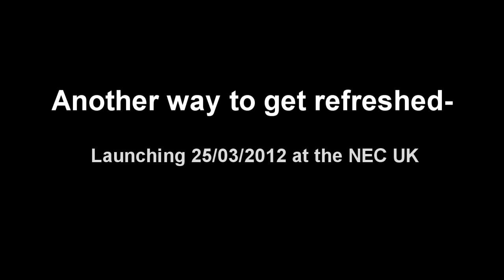Chamber Pot Charm - Bucket of water prank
A guy throws a bucket of water over someone as they walk outside.